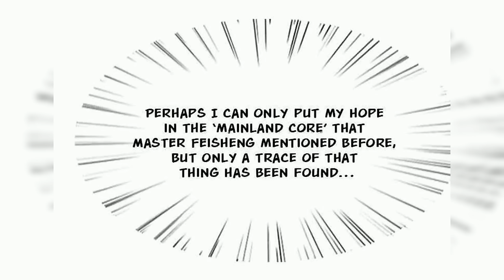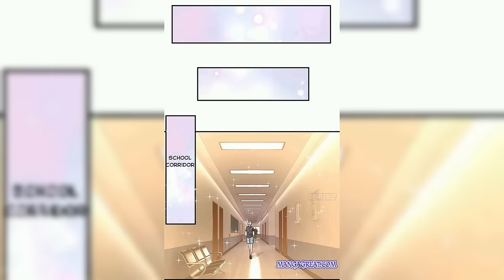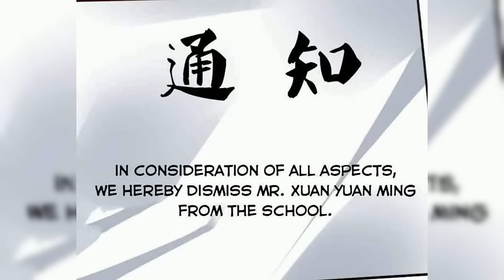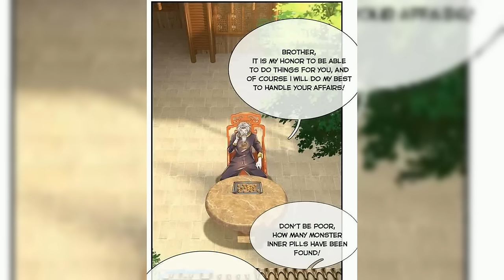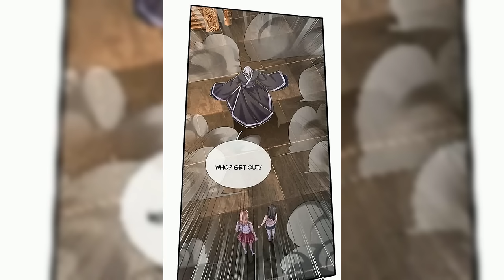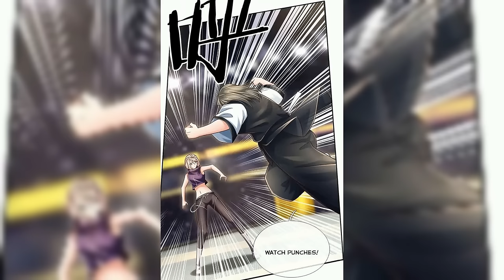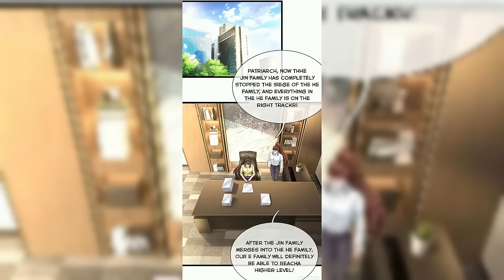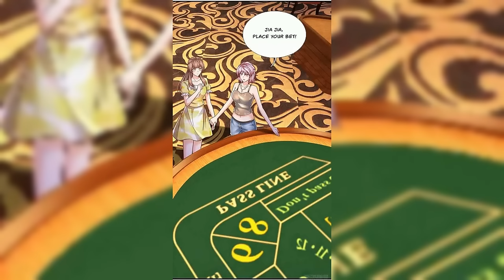100,000 Levels of Body Refining : All the dogs I raise are the Emperor | Manhwa Recap